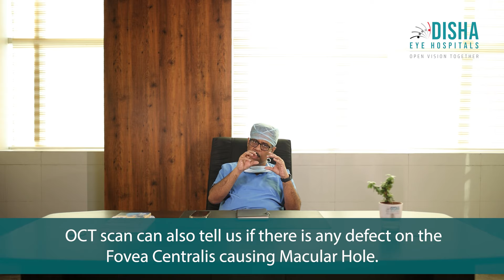Do you have holes in your eyes?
Join us as we delve into the world of macular holes, a condition affecting the retina that can significantly impact vision. In this video, we'll explore the causes behind macular holes, discuss common symptoms to watch out for, and explore the various treatment options available, from non-invasive approaches to surgical interventions. Whether you're a healthcare professional or someone seeking more information about this condition, this video will provide valuable insights into understanding and managing macular holes effectively.

এই ভিডিওতে আমরা আলোচনা করেছি ম্যাকুলার হোল সম্পর্কে, এটি এমন একটি অবস্থা যা রেটিনাকে প্রভাবিত করে যা দৃষ্টিকে বিশেষভাবে প্রভাবিত করতে পারে। এই ভিডিওতে, আমরা সেই বিষয়গুলি নিয়ে আলোচনা করব যে কারণে ম্যাকুলার হোল হয়, আলোচনা করব এর সাধারণ লক্ষণগুলি নিয়ে এবং নন ইনভেসিভ থেকে সার্জিক্যাল ইন্টারভেশন,উপলভ্য বিভিন্ন চিকিৎসার বিকল্পগুলি  খুঁজে বের করার চেষ্টা করেছি। আপনি হেলথ কেয়ার সেক্টরের কেউ হন কিংবা এই অবস্থা সম্পর্কে আরও তথ্য খুঁজছেন, সেক্ষত্রে এই ভিডিওটি ম্যাকুলার হোলগুলিকে কার্যকরভাবে বোঝার এবং পরিচালনা করার জন্য মূল্যবান গুরুত্বপূর্ণ ইনসাইট প্রদান করবে।